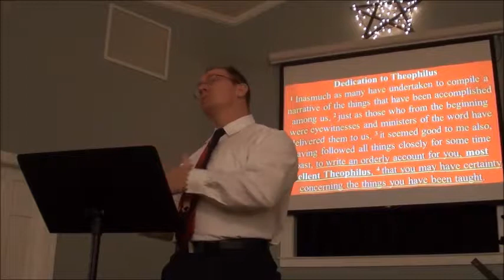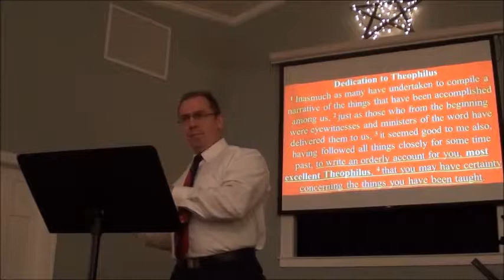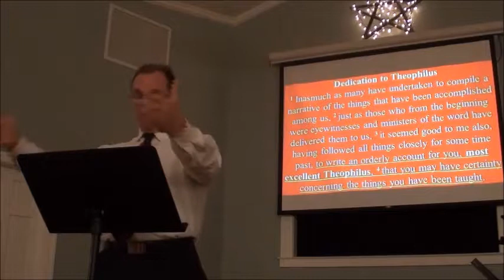Who is Theophilus?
We tend to just skim over the intro of Luke's Gospel, but there is significance worth exploring. For much more about this, go to "Christmas Eve Eve (Luke 2)” found